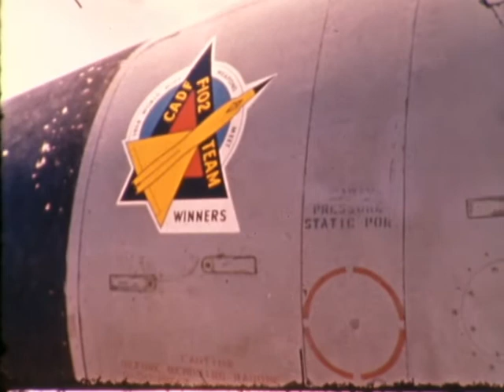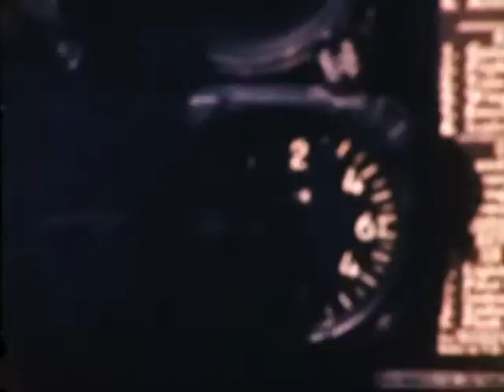F 2431 William Tell, Ryan BGM-34C Firebee Convair F-102 Delta Dagger